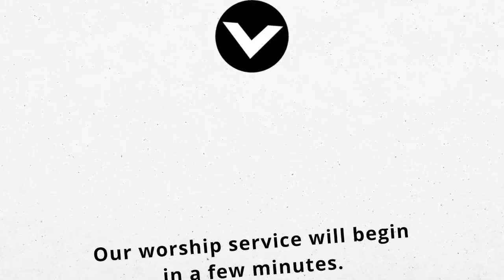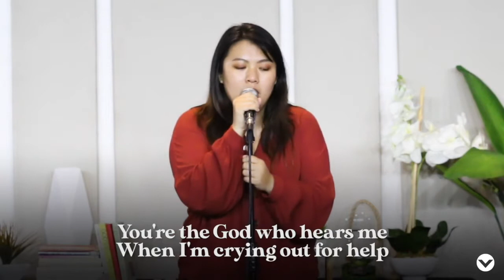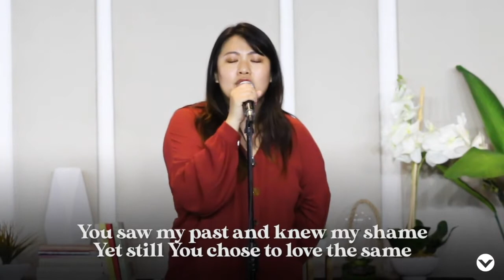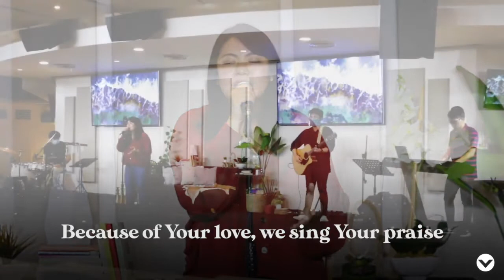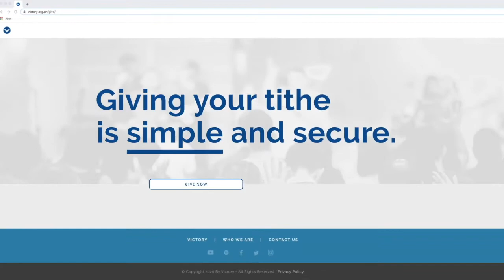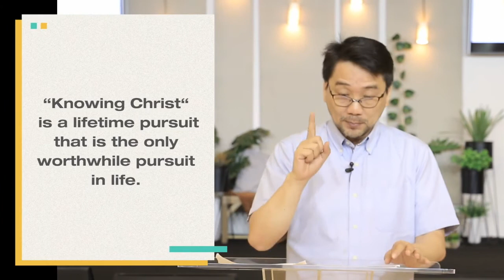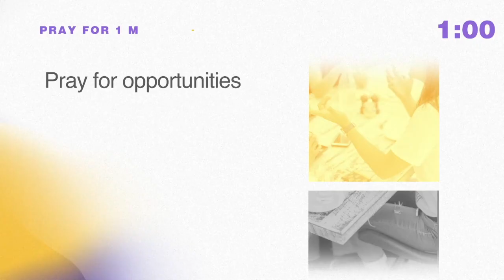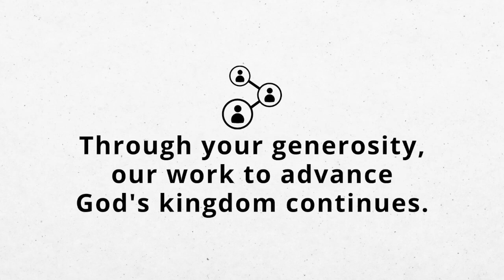Jesus Christ Is Everything | Pastor Cleve de la Calzada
Why did the Apostle Paul consider everything rubbish compared to Christ? Join us this evening as Pastor Cleve encourages us with a message from the Book of Philippians on the third week of our series, Joy Full.